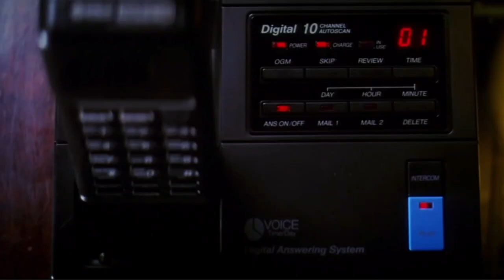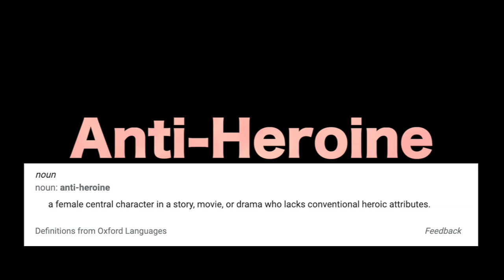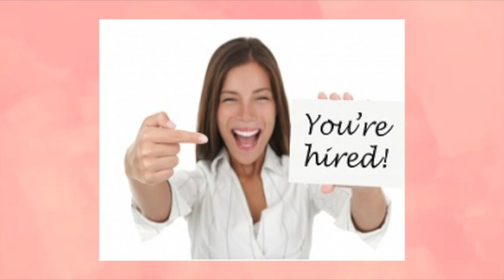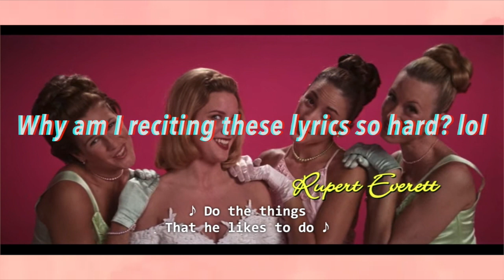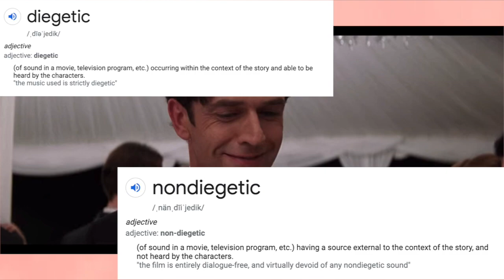My Best Friend's Wedding| Wishin’ and Hopin’ for the wrong guy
Taking a look at what goes on in the mind of an anti-heroine. Jules from "My Best Friend's Wedding."
0:00 Intro
0:53 Very Brief Synopsis
2:46 The Romantic Anti-Heroine
4:37 What role does George REALLY play?
6:06 Soundtrack of mind
11:41 What does the movie really say about Jules?